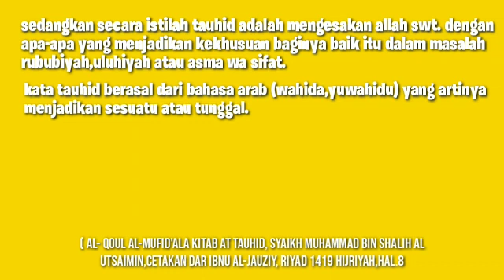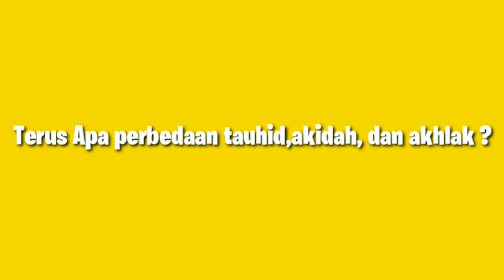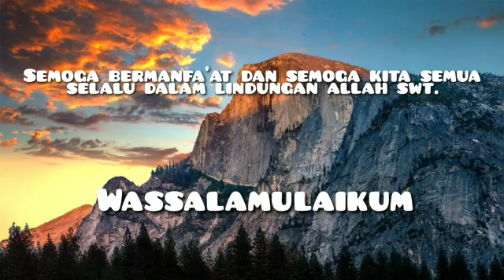Akidah dan Tauhid | Maya Sari